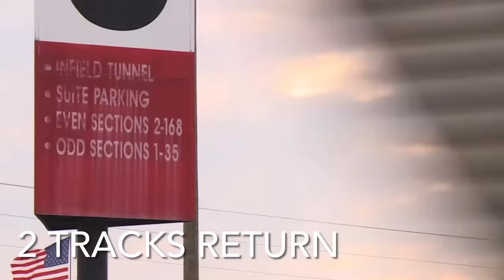24 Predictions For the 2024 NASCAR Season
When every new year starts I routinely give my predictions for the ensuing NASCAR season.  Usually they are wrong but they are always a fun time capsule into the mindset of myself and others heading into the new season.  Today the tradition continues with 24 predictions for the 2024 NASCAR season.

Video Credits:
ABC Sports
AndyRew
Aric Almirola
Black Flags Matter
CBS Sports
David Robidoux
ESPN
Ethan Trendler
Ford Performance
FOX Sports
Kyle Busch
LEGACY M.C.
Motorsports on NBC
NASCAR
NASCAR on FOX
NBC Sports
Skewcar
SkewToo
Turner Sports
WFMY News 2
WLKY News Louisville

Thumbnail Credits:
Ford Performance
Getty Images
Hendrick Motorsports
James Gilbert
Sean Gardener
Toyota Racing Development

Songs:
Thunder (NASCAR Theme) by David Robidoux